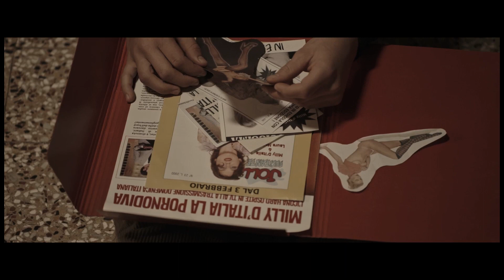LE MIE RAGAZZE DI CARTA | trailer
LE MIE RAGAZZE DI CARTA racconta, attraverso il codice universale della commedia, due momenti decisivi della vita di tre adolescenti: il passaggio dalla pubertà alla preadolescenza vissuto traprimi amori e partite dirugby e quello dal mondo della campagna al mondo della città.

Siamo alla fine degli anni 70, nel trevigiano, in un periodo in cui la rapida espansione delle città investe anche la famiglia Bottacin, composta da Primo, Anna e Tiberio. Per loro, e in particolare per il giovane Tiberio, il cambiamento dalla vita contadina a un contesto urbano sarà piuttosto tumultuoso. Il racconto di un periodo storico di grandi trasformazioni sociali ed economiche, in cui anche le sale cinematografiche, luoghitipici di fruizione comunitaria, dovettero ripiegare verso una programmazione a luci rosse per evitare il fallimento.
LE MIE RAGAZZE DI CARTA
un film di Luca Lucini

Con Maya Sansa, Andrea Pennacchi, Alvise Marascalchi, Cristiano Caccamo, Raffaella Di Caprio, Alessandro Bressanello, Christian Mancin, Marta Guerrini

e con Giuseppe Zeno e con la partecipazione di Neri Marcorè

AL CINEMA DAL 13 LUGLIO racconta, attraverso il codice universale della commedia, due momenti decisivi della vita di tre adolescenti: il passaggio dalla pubertà alla preadolescenza vissuto traprimi amori e partite dirugby e quello dal mondo della campagna al mondo della città.

AL CINEMA DAL 13 LUGLIO